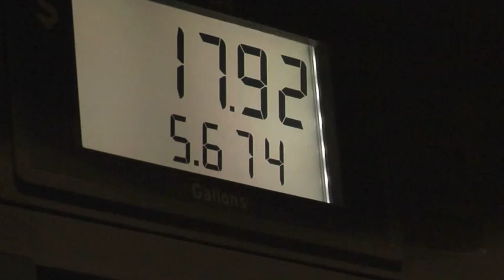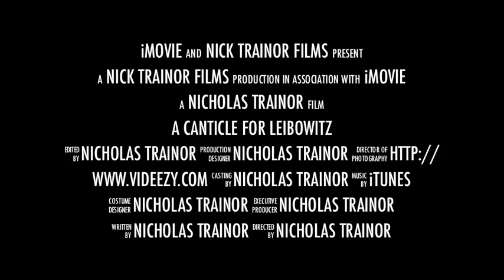A Canticle for Leibowitz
Movie trailer by Nick Trainor for the book A Canticle for Leibowitz by Walter M Miller Jr.